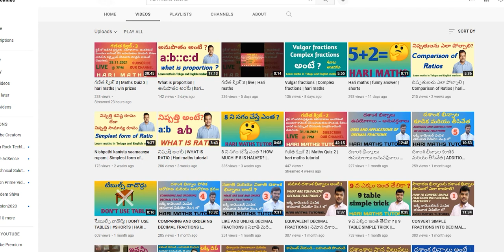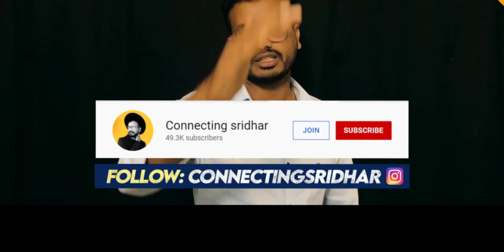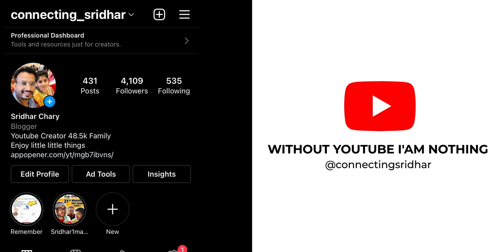ఒక సెట్టింగ్ తో వీడియో వైరల్ | Youtube Secret Settings | Real or Fake